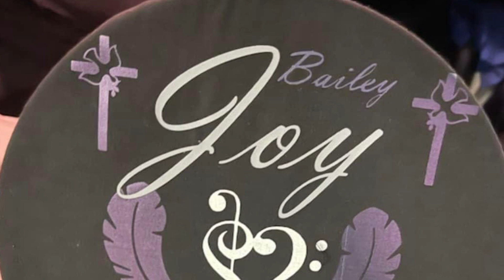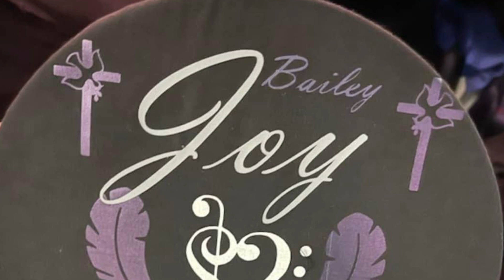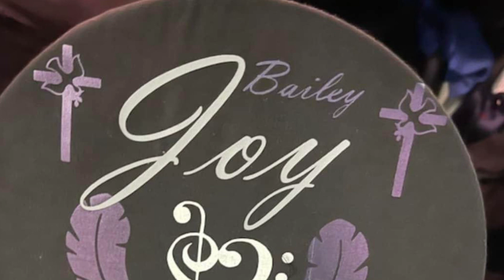NOVEMBER 5, 2023 (3)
UHOP NN2
JOY&FAITHFUL
Apostle MHill
(Part 3)